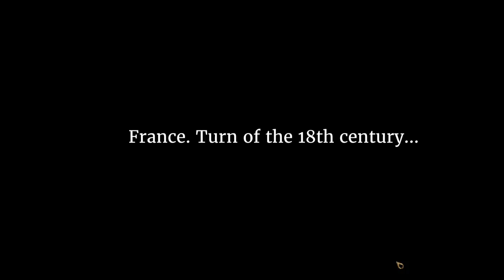Let's Play: We The Revolution Part 1: "Welcome to my Courtroom"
Welcome to We the Revolution.  Whispers of revolution and the cry of freedom spread through the streets of France like a wildfire. The year is 1794 and you have been made judge of the revolutionary tribunal. The people look to you bring justice but the factions at hand have their own motives as well. Will you bring down your gavel to convey your beliefs as judge, or will you bend to those around you to save your head from the guillotine?